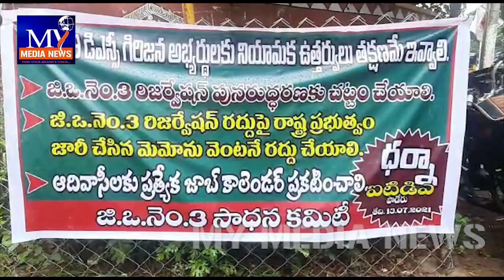2008డిఎస్సిలో ఎంపికైన అభ్యర్థులకు నియామకపు ఉత్తర్వులు ఇవ్వాలి..పాడేరులో గిరిజన సంఘం ఎస్.ఎఫ్.ఐ ధర్నా